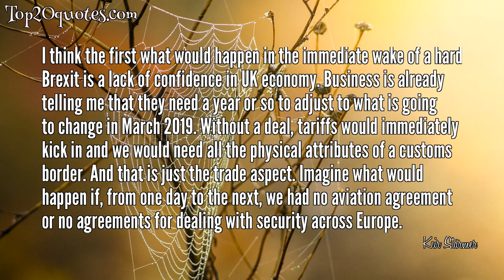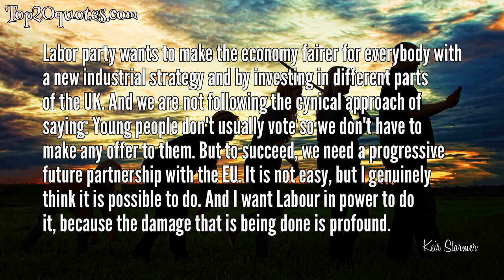💥 Top 7 Quotes of Keir Starmer - Barrister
Top 7 Quotes of Keir Starmer:
 ✨ I want to send a message that we value our Muslim communities.
 ✨ We are uniting in condemning the comments of Donald Trump on Muslims and women.
 ✨ His [Donald Trump ]comments are shocking, offensive and disturbing but I don't believe it merits a ban at this point in time.
 ✨ I think the first what would happen in the immediate wake of a hard Brexit is a lack of confidence in UK economy. Business is already telling me that they need a year or so to adjust to what is going to change in March 2019. Without a deal, tariffs would immediately kick in and we would need all the physical attributes of a customs border. And that is just the trade aspect. Imagine what would happen if, from one day to the next, we had no aviation agreement or no agreements for dealing with security across Europe.
 ✨ It would be helpful if everybody would focus on getting the right outcome from Brexit. An aggressive stand by the EU will only feed into those who promote the narrative of "better off out".
 ✨ On Brexit, the Conservatives are divided, not only about the tactics but also about the end goal. Some of them deeply and profoundly believe ideologically in a deregulated, low-tax, free-market economy. Others still favor the economic and political model that we operated with in Europe over many decades. The Labour party is united in what we are trying to achieve.
 ✨ Labor party wants to make the economy fairer for everybody with a new industrial strategy and by investing in different parts of the UK. And we are not following the cynical approach of saying: Young people don't usually vote so we don't have to make any offer to them. But to succeed, we need a progressive future partnership with the EU. It is not easy, but I genuinely think it is possible to do. And I want Labour in power to do it, because the damage that is being done is profound.
🖎 Author: Keir Starmer
♛ Career: Barrister
📅 Life: b. September 2, 1962